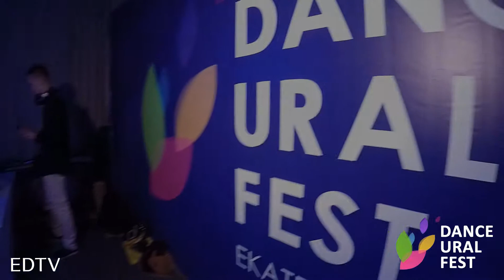Dance Ural Fest 2019